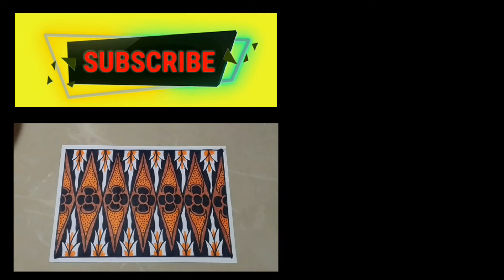CARA MENGGAMBAR BATIK BETAWI||MOTIF BATIK TUMPAL||BATIK BUNGA||BATIK PUCUK REBUNG.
video belajar cara menggambar batik yang mudah dari channel bang imam senibatik kali ini adalah cara menggambar batik betawi dengan motif batik tumpal atau batik pucuk rebung, bisa juga dinamakan batik bunga, ciri khas batik indonesia untuk tugas sekolah SD maupun SMP.